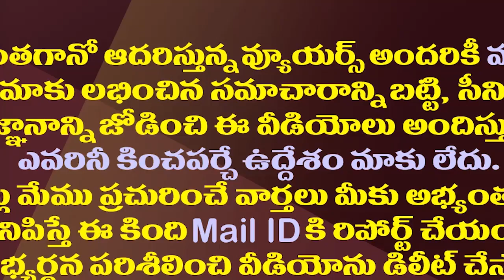బీజేపీతో స్నేహం కోసం..మళ్ళీ చంద్రబాబు ప్లాన్ ఫెయిల్!| Chandrababu Strategy Failed Again On The BJP.!